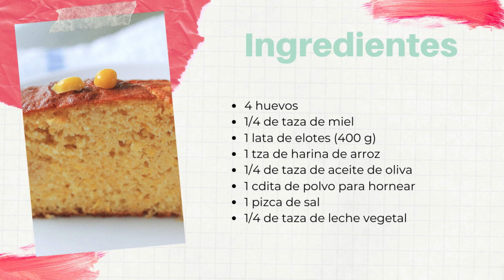Pan de elote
Ingredientes
* 4 huevos
* 1/4 de taza de miel
* 1 lata de elotes (400 g)
* 1 tza de harina de arroz
* 1/4 de taza de aceite de oliva
* 1 cdita de polvo para hornear
* 1 pizca de sal
* 1/4 de taza de leche vegetal